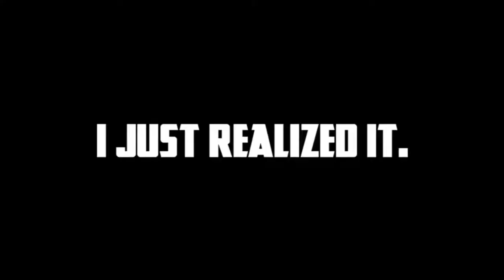The Last of Bus: Human Torch, Conjoined Twins, Taco Trucks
TGB4 plays The Last of Us.